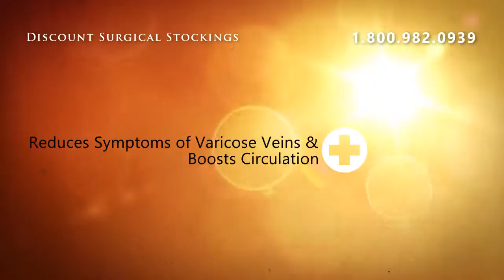Jobst Men Knee High Extra Firm 30-40mmHg Closed Toe - Large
Jobst For Men Extra Firm 30-40mmHg a comfortable, gradient compression hosiery designed for mens needs. Dress socks with a stylish ribbed design, durable heel and non-restrictive top band. Jobst for Men is designed for todays business and casual occasions. This Dress sock is great for ankle, leg and foot swelling, also great for tired aching legs and varicosities. Help prevent venous diseases by increasing blood flow throughout the leg. JOBST For Men combines efficacy and fashion with all the important details:   Attractive ribbed design with 3-D knit structure  Easy to wear with a comfortable band that keeps socks up without binding   Flat toes seams and roomy toe section   Reinforced heels for a longer lasting, durable product   Anti0bacterial additive reduces unpleasant sock odor  Special Moisture-Transport System with soft micro and multi-fiber yarns in the sole keeps feet dryer. Available in Knee High and Thigh high styles Sizes: Small, Medium, Large, Extra Large, Large Full Calf (WIde Calf), Extra Large Full Calf (Wide Calf), Medium Tall and Large Tall      Note:  Large Full Calf (WIde Calf), Extra Large Full Calf (Wide Calf), Medium Tall and Large Tall Only Made in The Color Black Colors: Black, Brown, Khaki &amp; Navy

Jobst Men Knee High Extra Firm 30-40mmHg Closed Toe - Large Tall Navy